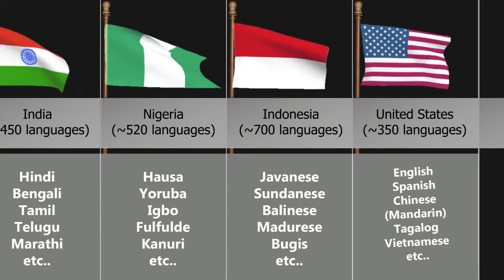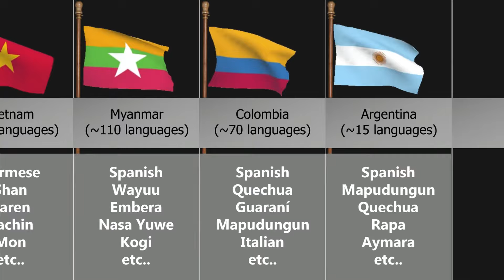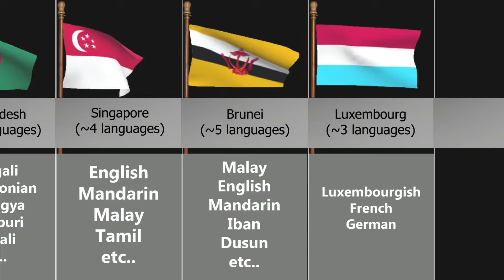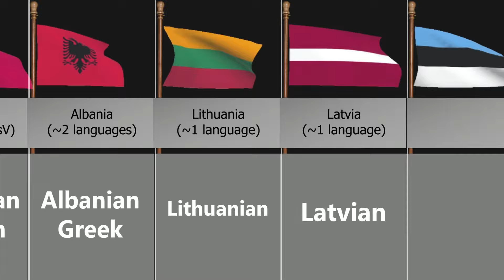How Many Languages Spoken In Same Country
This Video Show How Many Languages Spoken In Same Country.

Here are the main steps how I create a video 💻📽 :
1-First of all i came up with an idea
2-I write script on that idea.
3-Collect all the data needed .
4-Make png of data pics.
5-Create animated moving flags and Animated png.
6-Paste data and text according to script.
7-All these things are done on  PowerPoint, Adobe Premier Pro, Adobe Photoshop, And Filmora.
8-A valued and informative video is ready for the audience.